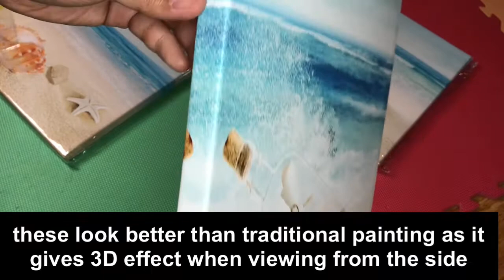4 panels canvas beach wall art pictures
perfect for beach house but great even for your normal house